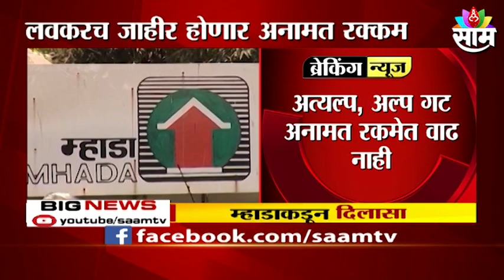Breaking News: सर्वसामान्यांना म्हाडाचा दिलासा; पाहा सविस्तर बातमी । SAAM TV